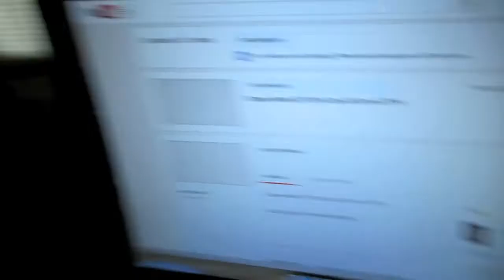Disney World ICP 2014: Day 30 (June 11, 2014)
Morning of errands then off to work again!